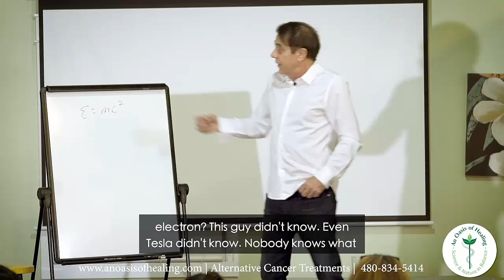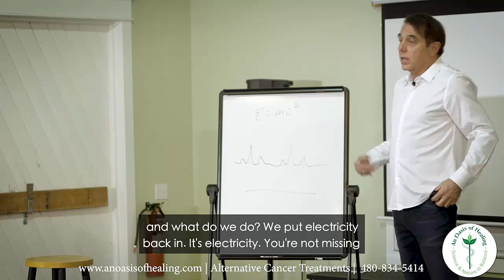What Is Life: The Ability To Exchange Energy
What is life? What it comes down to on a real basic fundamental level is the ability to exchange energy. Life brings energy in and gets energy out and that's what life is, that ability.

Energy in biological systems is electricity and we all know what electricity is, right? It's the flow of electrons. What's an electron? Both Tesla and Einstein didn't know. Nobody knows what an electron is.

However, we know when they flow, it's going to hurt you, it's going to burn you. When we do your blood test, we measure and look at your electrolytes, very important.

If they go off too much, your ability to conduct electricity doesn't work. Humans are electric. In fact, if I want to know how your heart is, I listen to it. I do an EKG, and the EKG is going to show me the form.

So I know by the width, the height, the space that this is...I know by all these things what the health of your heart is by its electrical output. Now, what happens if we have a flat line measuring your electrical output?

What happens then? If you're in the emergency room, we grab the paddles and what do we do? We put electricity back in. It's electricity.

You're not missing something else. What we need is you being able to hold a charge. If you can hold a charge, you're alive. If you can't hold a charge anymore, you've not alive. It's really very, very simple.